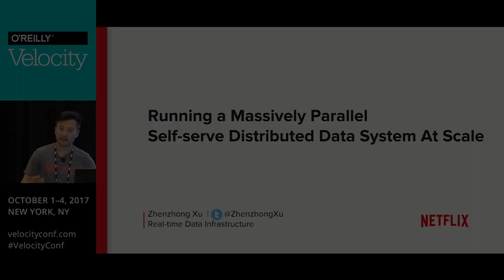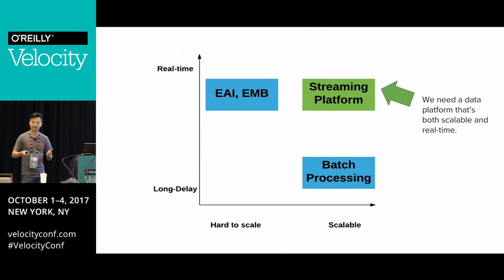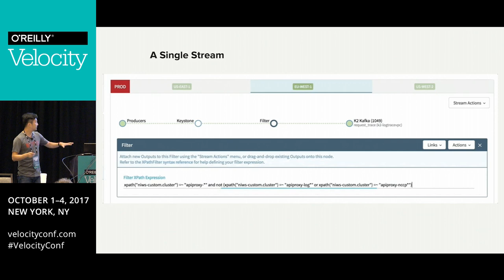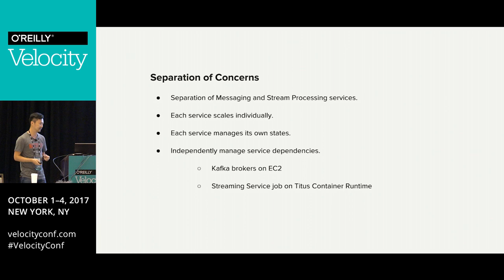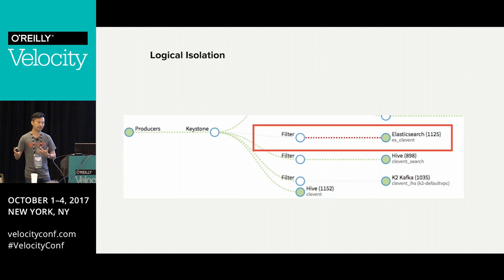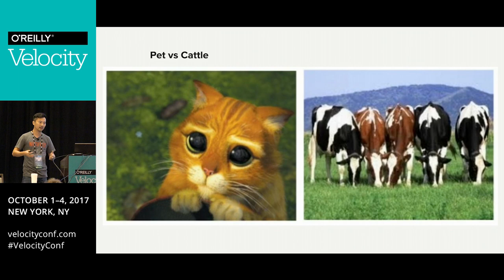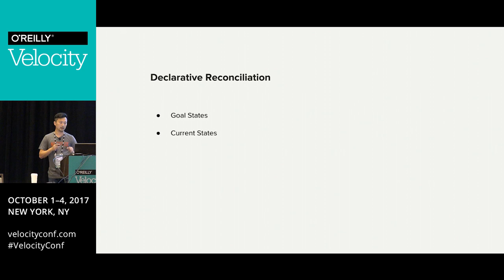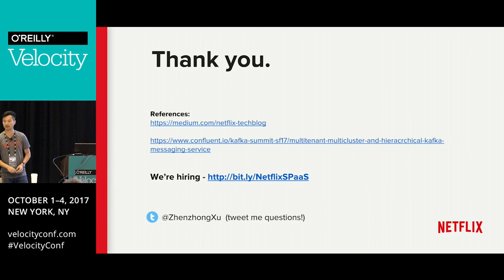Running a Massively Parallel Self serve Distributed Data System At Scale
Keystone is the critical piece of Netflix backend infrastructure to ensure massive amount of events are processed in near real time, reliably, at scale, and in face of failures in a cloud-native microservices environment. Turns out, such an embarrassingly parallel stream processing system is not embarrassingly easy to develop and operate, especially given the challenges of unpredictable failures in a cloud-native environment, self-serve multi-tenancy support, and assumptions of maintaining extremely high development/operation agility.

In this talk, Zhenzhong Xu will shed light on how we built an elastic, resilient, reactive, and self-healing distributed system in the cloud.

* High-level cloud-native microservice based Keystone architecture.
* A deep dive on how we built the system based on ideas such as declarative reconciliation, container based immutable deployment, logical workload isolation, and chaos exercise.
* Insights into our operation best practices, such as capacity provisioning, delivery semantics, deployment tradeoffs, back-pressure management, etc.